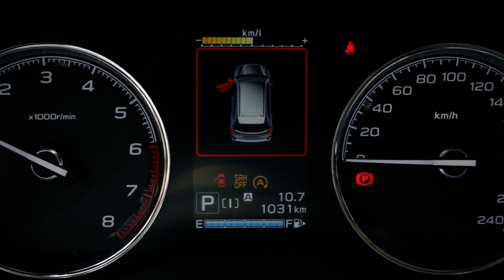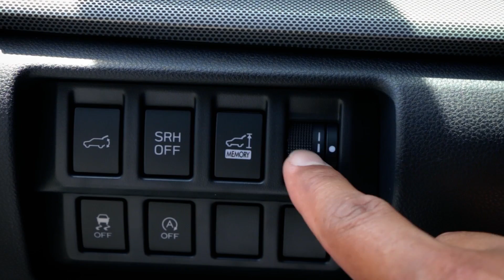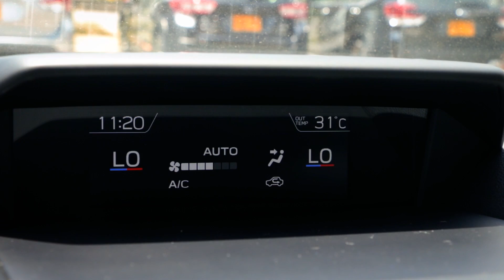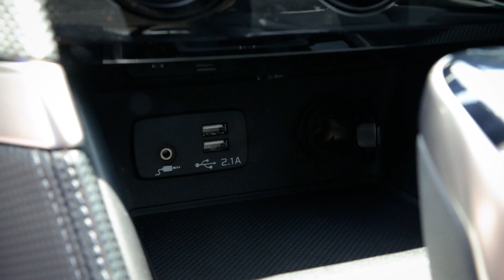Subaru Forester 2021 | Revisión Corta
0:00​​​​​​​​​​​​​​​​​​​​​​​​​​​​​​   Introducción
0:07   Aspectos Generales
0:22   Diseño
2:49   Baúl
6:27   Prueba de ruta
10:00 Interior Primer fila
15:20 Interior 2da Fila